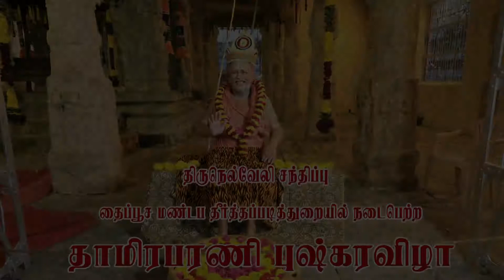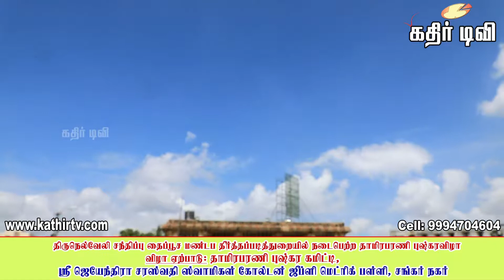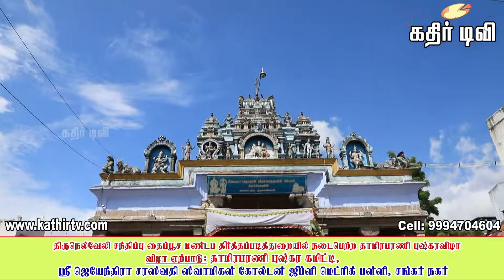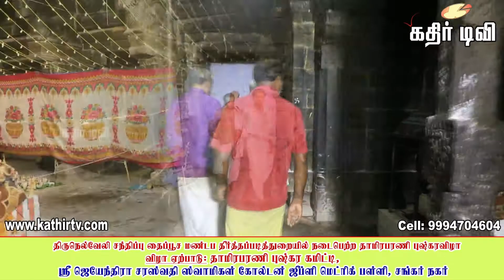தாமிரபரணி மஹா புஷ்கர விழா தைப்பூச படித்துறை-(பாகம் :12)-kathirtv